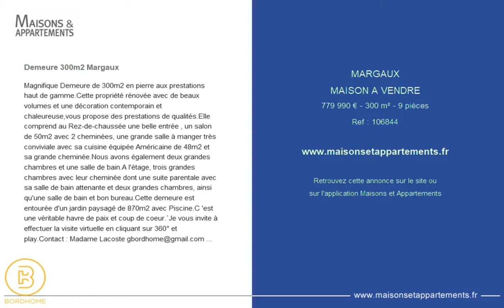MARGAUX - MAISON A VENDRE - 779 990 € - 300 m² - 9 pièces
Référence : 106844

Demeure 300m2 Margaux
Magnifique Demeure de 300m2 en pierre aux prestations haut de gamme.Cette propriété rénovée avec de beaux volumes et une décoration contemporain et chaleureuse,vous propose des prestations de qualités.Elle comprend au Rez-de-chaussée une belle entrée , un salon de 50m2 avec 2 cheminées, une grande salle à manger très conviviale avec sa cuisine équipée Américaine de 48m2 et sa grande cheminée.Nous avons également deux grandes chambres et une salle de bain.A l'étage, trois grandes chambres avec leur cheminée dont une suite parentale avec sa salle de bain attenante et deux grandes chambres, ainsi qu'une salle de bain et bon bureau.Cette demeure est entourée d'un jardin paysagé de 870m2 avec Piscine.C 'est une véritable havre de paix et coup de coeur.`Je vous invite à effectuer la visite virtuelle en cliquant sur 360° et play.Contact : Madame Lacoste 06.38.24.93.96